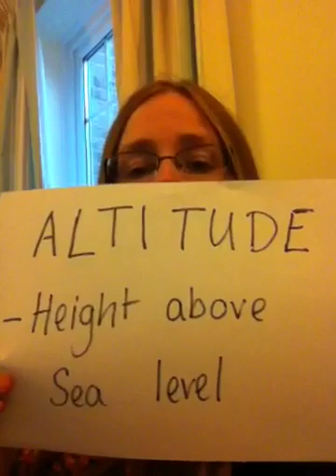Miss Room Geography Revision - Factors affecting climate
Why do we have different biomes in different places? What factors affect what climate places have?